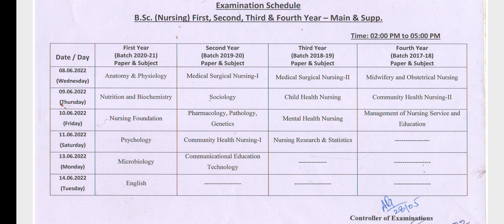B.Sc. Nursing DateSheet-2022,dbrau exam date sheet, agra university,dbrau